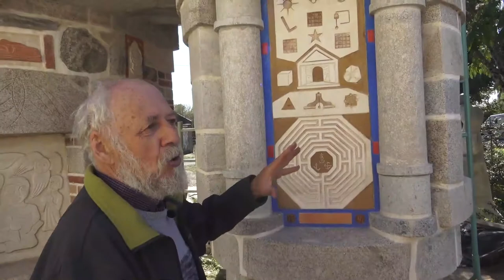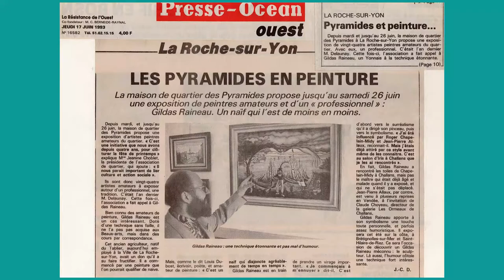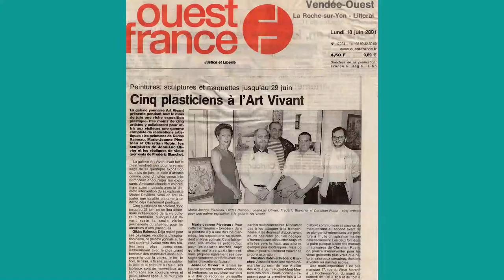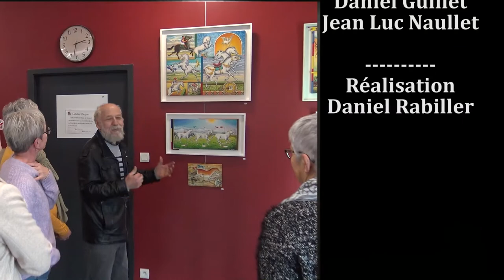Gildas Raineau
Gildas Raineau , sculpteur et artiste peintre